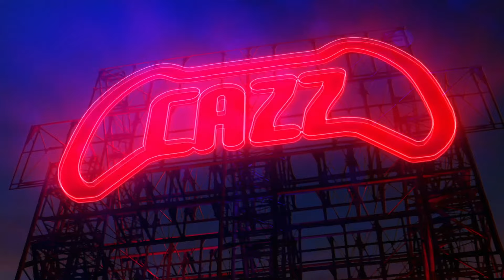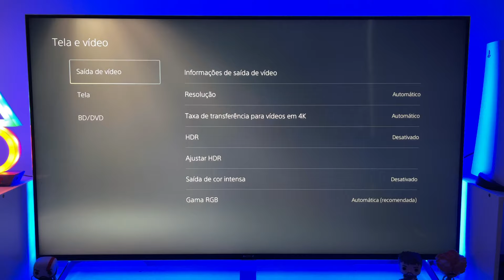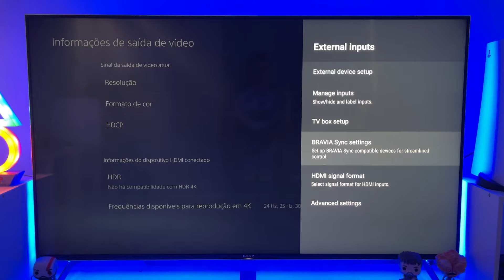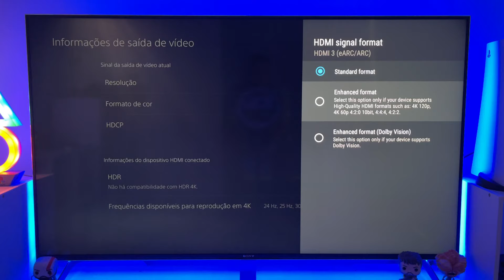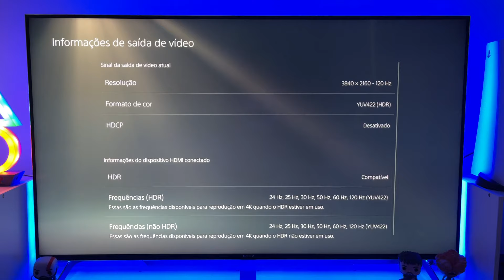Como configurar o PS5 e TV para "4K" 120Hz (120FPS)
Como configurar o PS5 / Playstation 5 e TV (Sony x900h) para "4K" 120Hz (120FPS). Configurando Cod Cold War 4K 120Hz.

Siga esse tutorial simples de como ativar 120 fps no PS5 e melhorar o desempenho aumentando o fps de jogos como Cod Cold War e Fortnite.

Qualquer dúvida comente embaixo =)